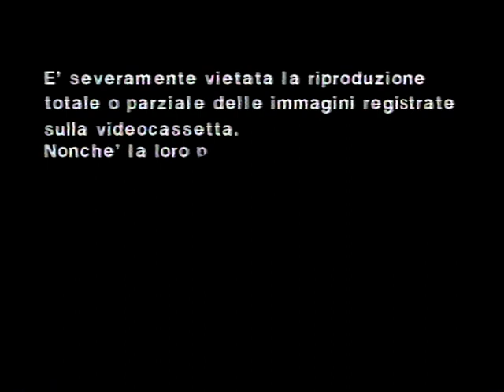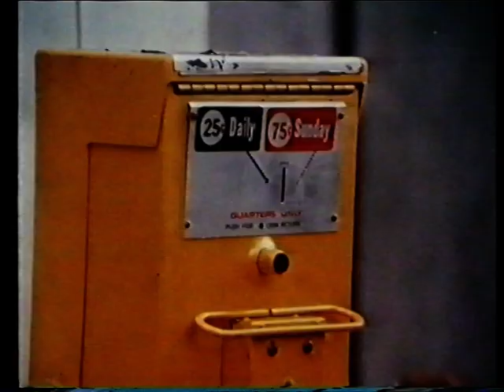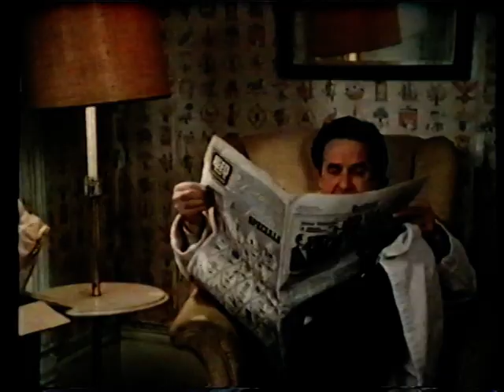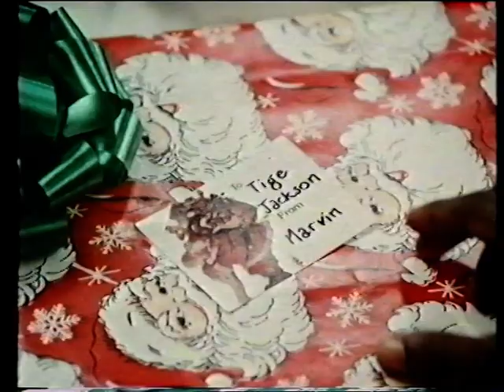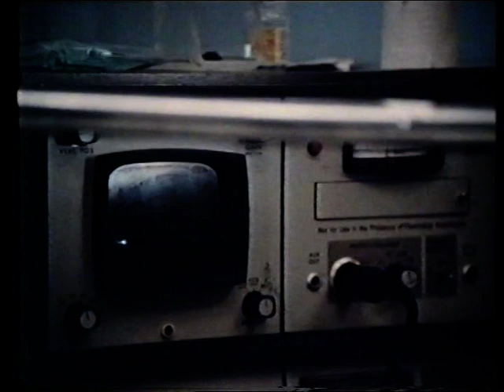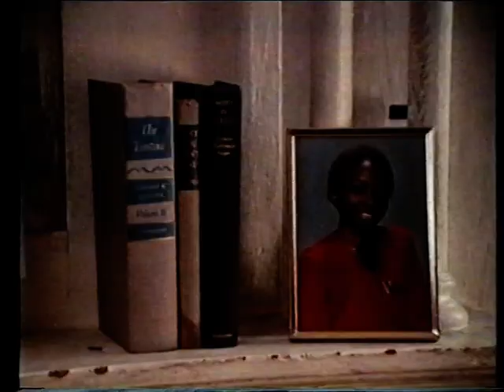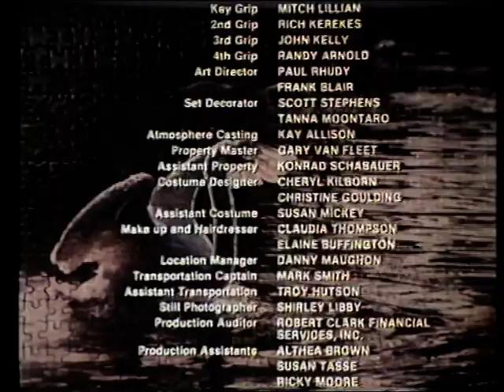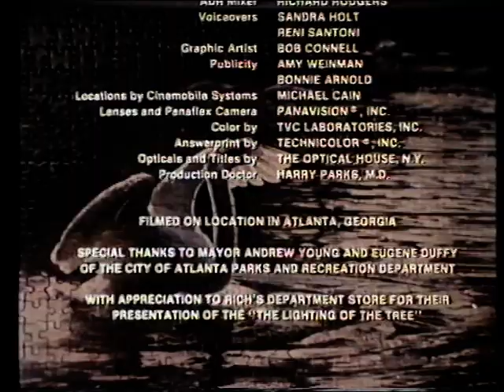C'ERA UNA VOLTA... (1983)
nome file: C'ERA UNA VOLTA... (1983) - vhs rip by bloodyroby81 (SONY).mpg

Original Title: Marvin & Tige (1983)

Directed by
Eric Weston

Writing Credits
Frankcina Glass  ...  (novel)
Wanda Dell  ...  (screenplay)
Eric Weston  ...  (screenplay)

John Cassavetes  ...  Marvin Stewart
Billy Dee Williams  ...  Richard Davis
Gibran Brown  ...  Tige Jackson
Denise Nicholas  ...  Vanessa Jackson (as Denise Nicholas-Hill)
Fay Hauser  ...  Brenda Davis
Georgia Allen  ...  Carrie Carter
Jerry Penson  ...  Policeman
Charles Darden  ...  TV Salesman
May K. Pearce  ...  Nurse
Lou Walker  ...  Cab Driver
Rob Harke  ...  Driver
Danny Nelson  ...  Bartender
Je Nie Fleming  ...  Sylvia Davis
Frank Hart  ...  Dr. Ross
Tami Dash  ...  Shirley Carter

Rest of cast listed alphabetically:
Marilea Butler  ...  Extra (uncredited)

Produced by
Elayne Barbara Ceder  ...  associate producer (as Elayne Ceder)
Wanda Dell  ...  executive producer / producer
Frank Merke  ...  executive producer

Patrick Williams

Cinematography by
Brian West  ...  director of photography

Editing by
Fabien D. Tordjmann  ...  (as Fabian Tordjmann)

Casting By
Wanda Dell
Eric Weston

Frank Blair
Paul Rhudy

Tanna Moontaro
Scott A. Stephens  ...  (as Scott Stephens)

Christine Goulding
Cheryl Kilborn

Makeup Department
Elaine Buffington  ...  hair stylist / makeup artist
Claudia Thompson  ...  hair stylist / makeup artist

Production Management
Joseph M. Ellis  ...  production manager

Bob Roe  ...  second assistant director
Joan Van Horn  ...  first assistant director (as Joan Feinstein)

Art Department
Bob Connell  ...  graphic artist
Conrad Schabauer  ...  assistant property master (as Konrad Schabauer)
Gary Van Fleet  ...  property master

Sound Department
Bud Alper  ...  sound mixer
Gene Ashbrook  ...  boom operator
Robert DeFrank  ...  foley walker
Eugene Gearty  ...  assistant access editor
Sandy Gendler  ...  sound editor
Athan Gigakos  ...  sound re-recordist (as Athan Gigiakos)
Skip Lievsay  ...  sound editor (as John Lievsay)
Tom C. McCarthy  ...  adr editor (as Thomas McCarthy)
Regina Mullen  ...  supervising sound editor
Richard D. Rogers  ...  adr mixer (as Richard Rodgers)
Karen Sanderson  ...  sound editor
Paul J. Zydel  ...  foley recordist (as Paul Zydel)

Ken Eluto  ...  optical editor

G. Randy Arnold  ...  fourth grip (as Randy Arnold)
John Beymer  ...  camera operator
Marivee Cade  ...  electrician: second unit
John Kelly  ...  third grip
Richard C. Kerekes  ...  second grip (as Rich Kerekes)
Shirley Libby  ...  still photographer
Mitchell Andrew Lillian  ...  key grip (as Mitch Lillian)
Jonathan Lumley  ...  gaffer
Michael Mewbron  ...  grip: second unit
Edwin Myers  ...  camera operator: second unit (as Ed Myers)
Nick Nelson  ...  electrician
Marty Newbron  ...  electrician: second unit
Briggs Palmer  ...  first assistant camera
Carlton Patterson  ...  electrician: second unit
Larry Robertson  ...  best boy
Billy Sherrill  ...  grip: second unit
Jeffery J. Tufano  ...  second assistant camera (as Jeff Tufano)

Casting Department
Kay Allison  ...  atmosphere casting

Susan Mickey  ...  costume assistant

Editorial Department
Erica Blangsted  ...  assistant editor
Curtis Freilich  ...  assistant editor
Scott Hancock  ...  assistant editor
Mark Krause  ...  apprentice editor

Location Management
Michael Cain  ...  locations: Cinemobile Systems
Daniel Maughon  ...  location manager (as Danny Manghon)

Music Department
Else Blangsted  ...  music editor
Scott Grusin  ...  music editor
Earl Klugh  ...  musician
Patrick Williams  ...  conductor

Mamie Mitchell  ...  script supervisor

Transportation Department
Troy Hutson  ...  transportation assistant
Mark Smith  ...  transportation captain